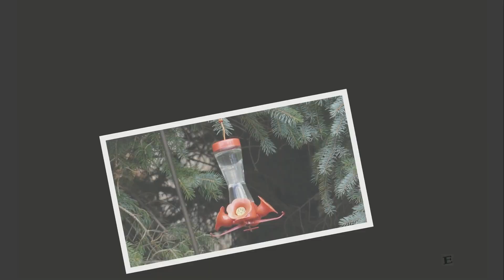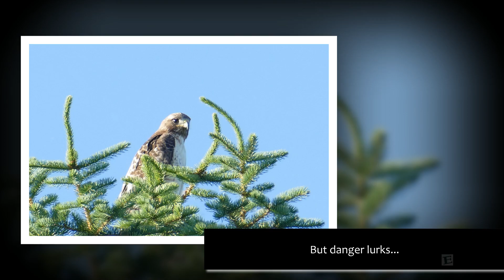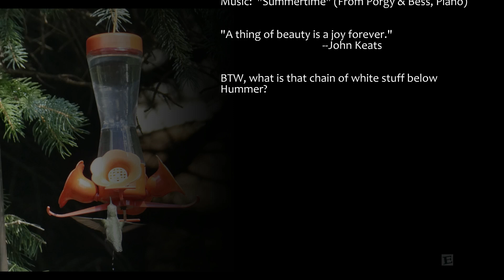A Day In the Life of a Hummingbird